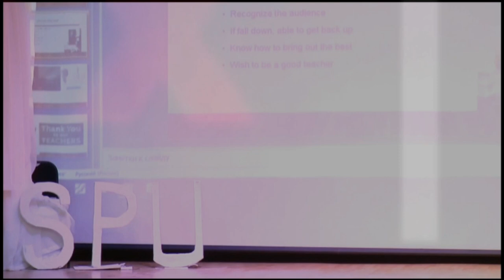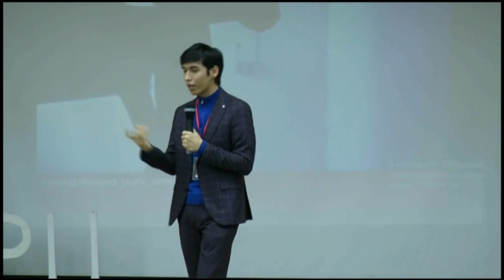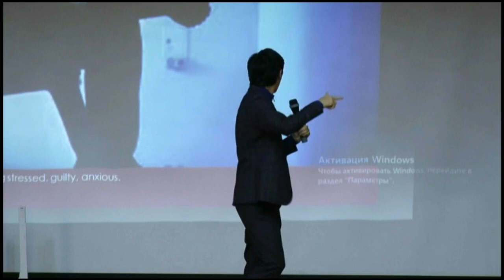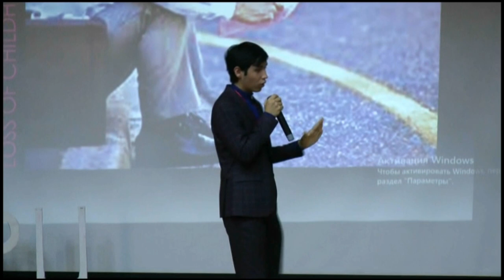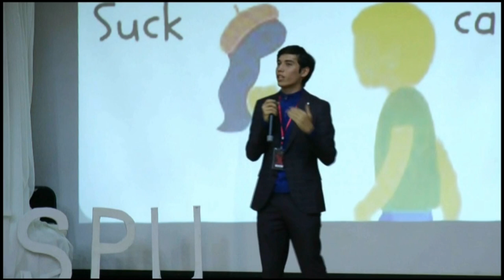What people think of us | Bekhruz Egamberdiyev | TEDxTSPU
Bekhruz wants to tell us that we should follow our dreams and purpose. it is weird that to act according to someone's opinion, advice and judgment coz it is our way and life. Most of us think that if we make something wrong, may people laugh at us as a result this stop us to try. So being deaf in that case is helpful to achieve achievements. Bekhrus is a very responsible and creative boy. Behruz Egamberdiyev is a former football player of football club Pakhtakor and champion of the championship. He is the leader at his school in the area of ecology and the participant of MUN conferences and got
the best delegate at this conference  as well
He gave a speech about Aral Sea problems in Newcastle Ted talks 2 years ago but now at the TEDXTSPU his topic is " What people think of us" This talk was given at a TEDx event using the TED conference format but independently organized by a local community.